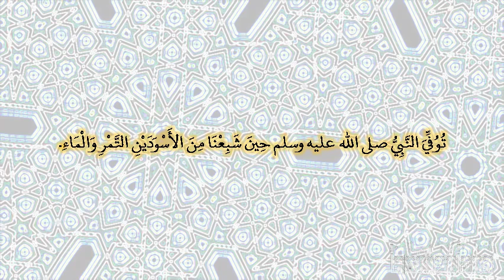صحيح البخارى - كتاب الأطعمة - 5383 - باب من أكل حتى شبع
حدثنا مسلم، حدثنا وهيب، حدثنا منصور، عن أمه، عن عائشة ـ رضى الله عنها ـ توفي النبي صلى الله عليه وسلم حين شبعنا من الأسودين التمر والماء‏.‏